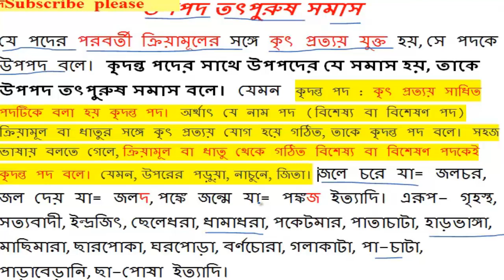উপপদ তৎপুরুষ সমাস খুব সহজ